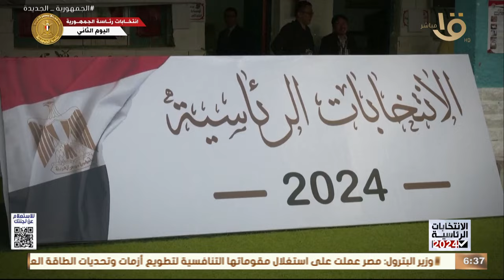“سيادة المواطن أبن مصر .. كمل مشوارك دي السكة لسة في اولها” الانتخابات الرئاسية 2024